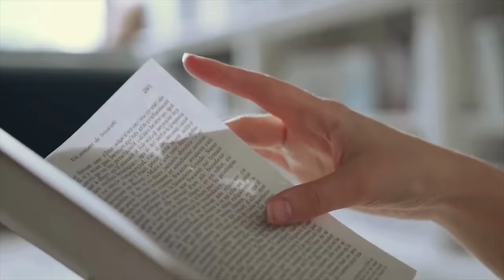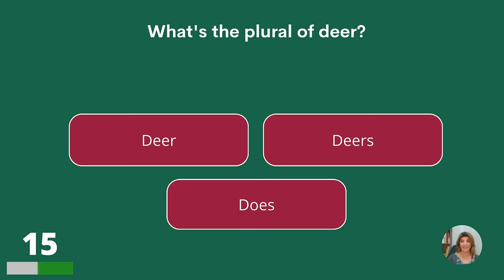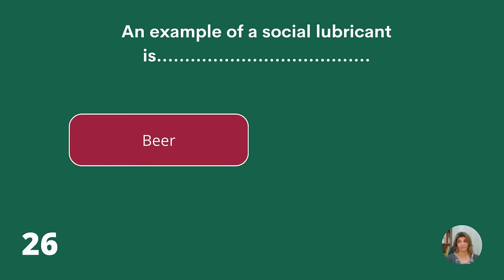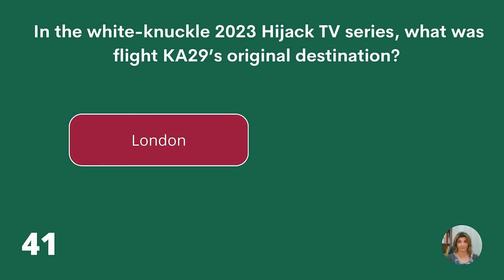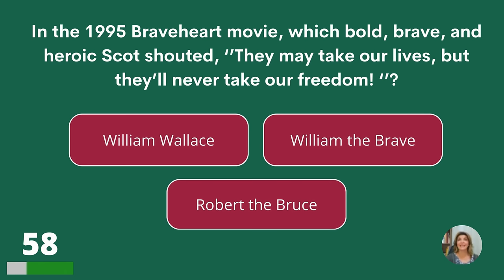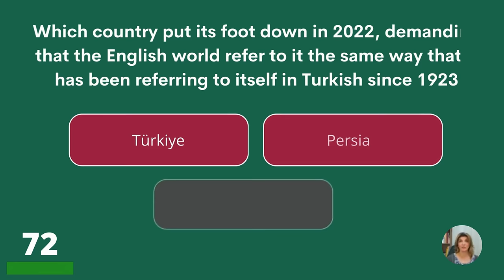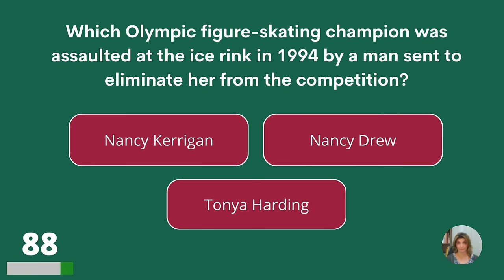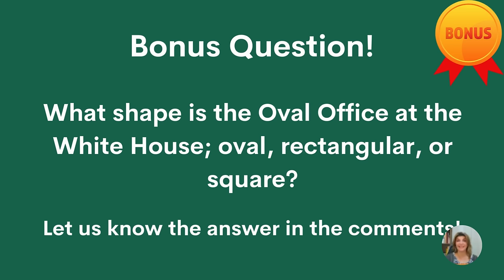This Quiz Stumps 94% of Sharp Minds – Will You Prevail?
Do you belong to the smart minds? Test your general knowledge!

Answer bonus question:
Oval